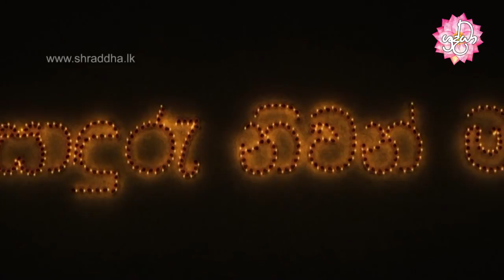sonduru niwan maga 63 | බ්‍රාහ්මණ සූත්‍රය | Shraddha TV